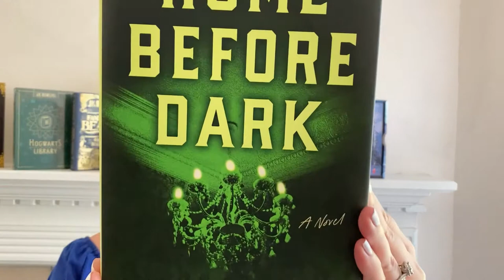Home Before Dark by Riley Sager - Book Review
Book Chat for those who have read starts at 6:58

I love receiving hardcover copies from Book of the Month. I do the monthly subscription which is $14.99 and all of the books are hardcover. I love that I can get new releases before they hit the shelves, and an “add -on” book is only ever $10, so I honestly feel it is such a great deal for hard cover book copies.
Not a member of Book of the Month yet?